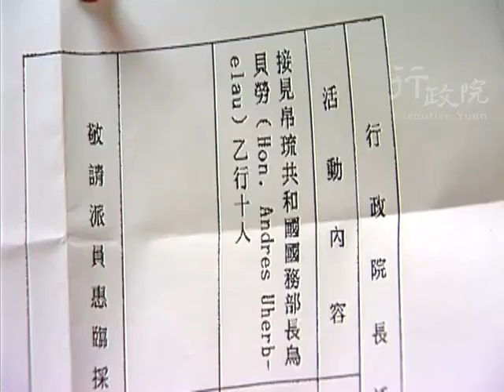1996年12月14日連戰副總統兼院長接見帛琉共和國國務部長烏貝勞一行等10人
1996年12月14日連戰副總統兼院長接見帛琉共和國國務部長烏貝勞一行等10人